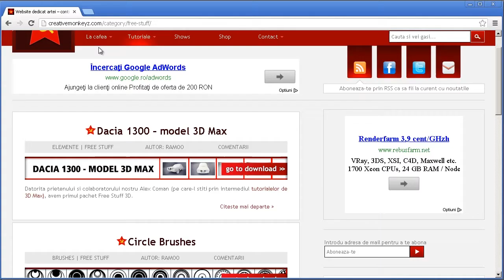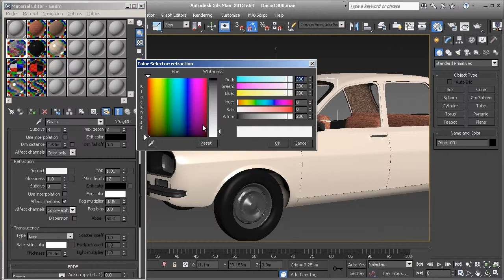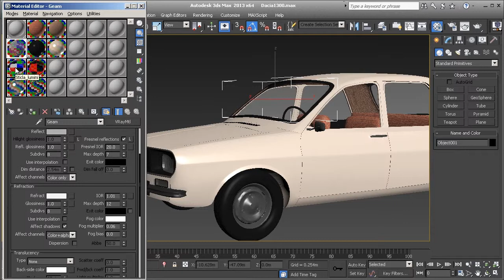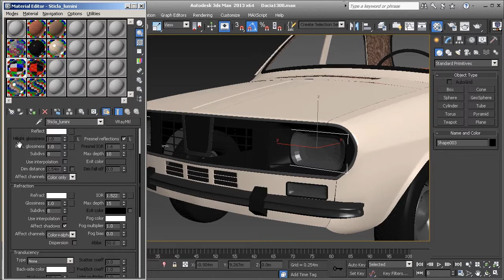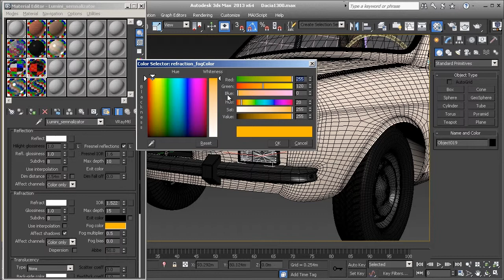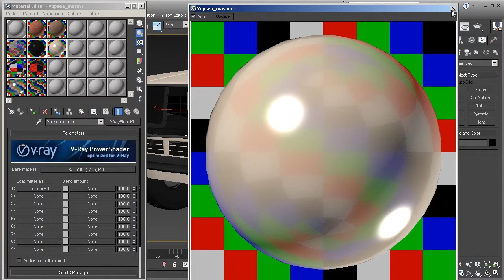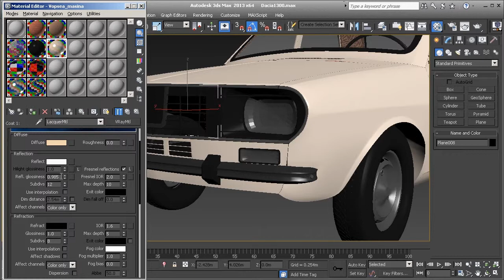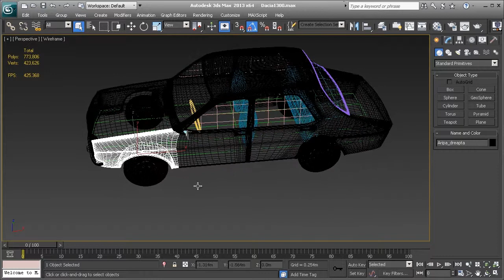3d Studio Max - Dacia - Materiale